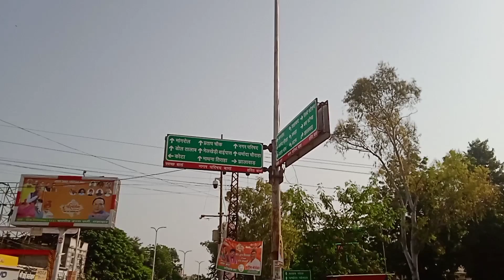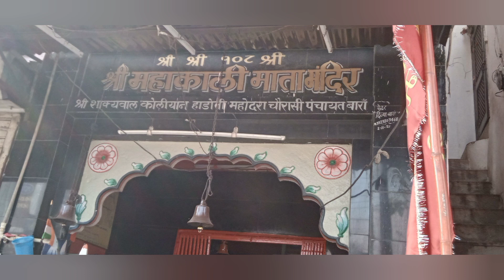A Visit to Baran Railway Station| Baran Town Streets, Monuments! बारां शहर रेलवे स्टेशन की यात्रा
A Visit to Baran  Railway Station|  Baran Town Streets, Monuments! बारां शहर रेलवे स्टेशन की यात्रा @SumanSDVideos